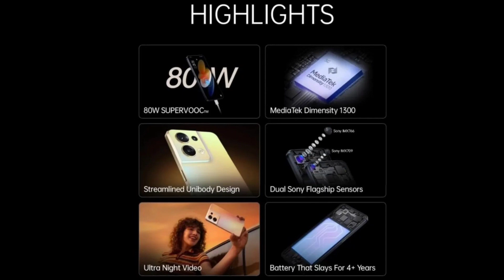Oppo Reno 8 vs Oneplus Nord 2T Comparison Hindi | Reno 8 vs Nord 2T Difference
Dosto Aaj ki is video me hum detailed Comparison karne wale hai Oppo Reno 8 aur OnePlus Nord 2T ke Features, aap logo ko ye video achi Lage to video ko like karke channel subscribe zarur kar lena , aur agar kisi aur phone ka comparison Janna ho to comment Karke bataiye .